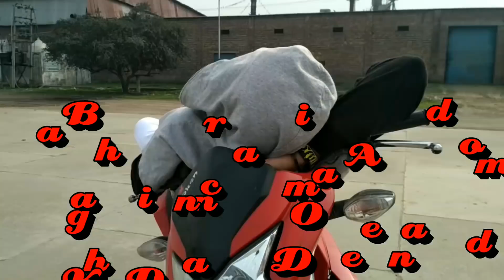Diamond song ( Bhangra Freestyle ) | Gurnam Bhullar | Krishna Dance Academy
Diamond ( Bhangra Freestyle ) | Gurnam Bhullar | Krishna Dance Academy

Regular dance classes at batala and qadian punjab

All my choreography dance VIDEO here

Follow these social media accounts..

Krishna dance academy
Qadian and batala
Contact with us..
Like..annual function..family function
Video editing, school's college function
Prepare many types of dance forum's
Like bhangra, hiphop, classical, freestyle, contemporary, couple Dance, etc.